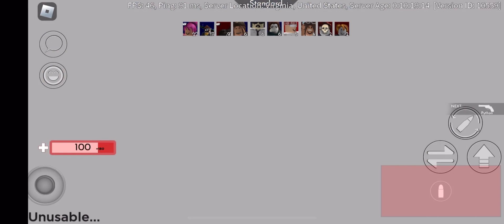A idiot plays Arsenal BUT better editing still suck at the game tho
So yeah part 2 hell yeah if this keeps on going I’ll upload way more videos